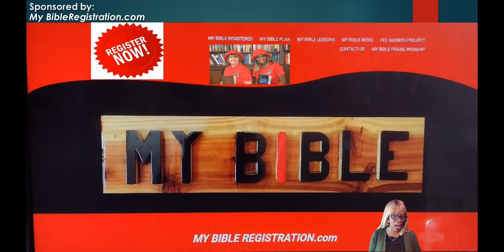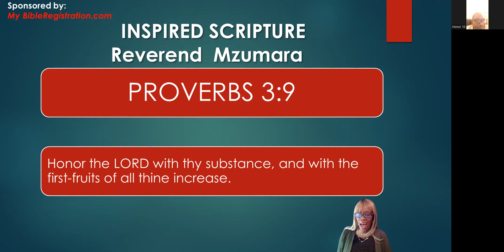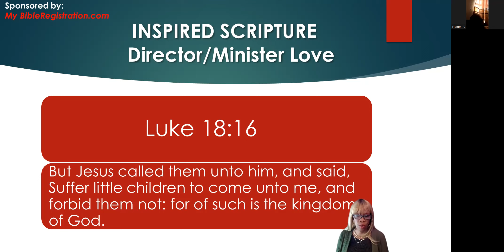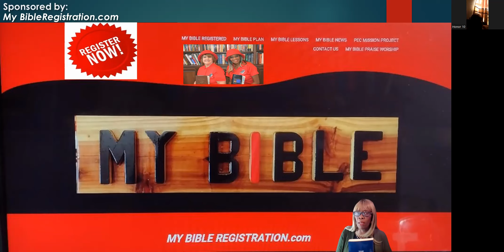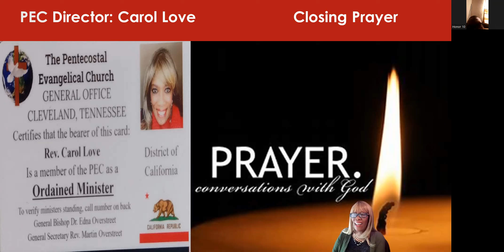PEC MALAWI MZUMARA INTERNATIONAL GLOBAL INTERVIEW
Join Minister Love and Bishop/Minister Mzumara as we discuss the evangelizing of God's Word to those in his local villages. Please support Bishop Mzumara by Registering Your Bible with a cheerful donation.
Become a Subscriber today and join our monthly Bible Reading Plan.